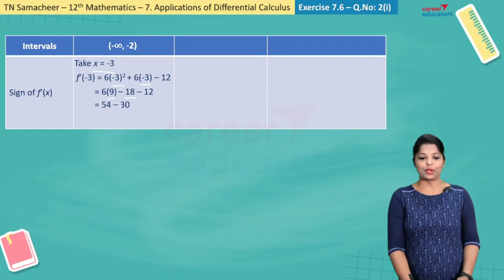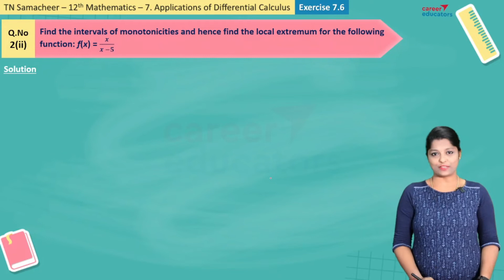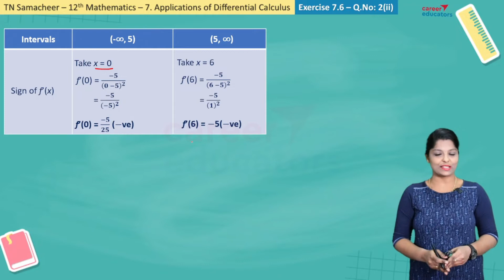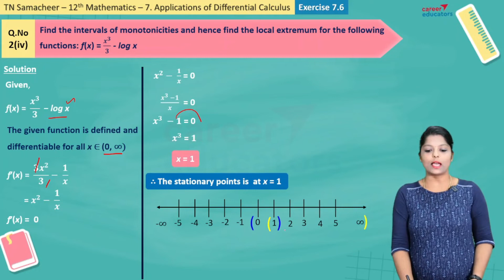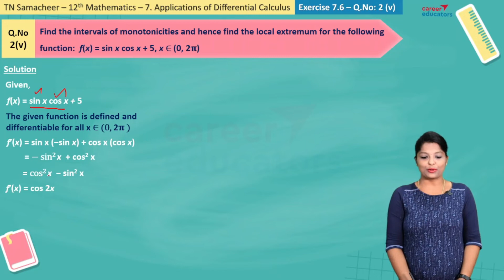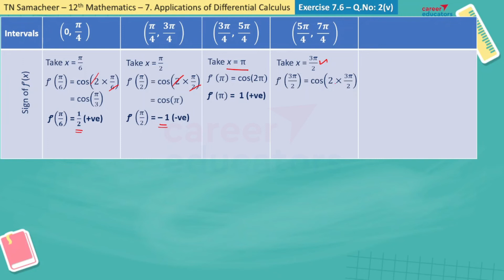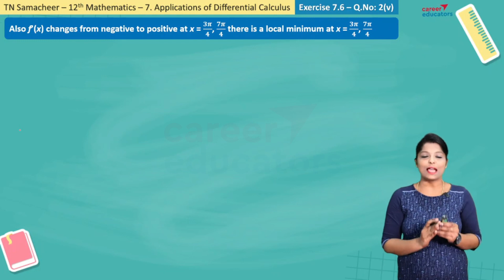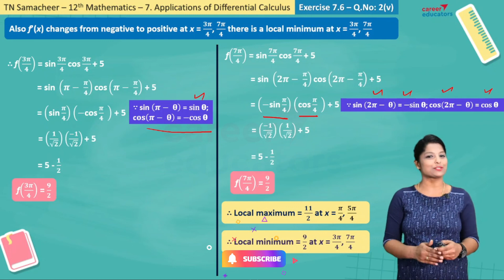TN Samacheer | 12th Mathematics | Solution | Exercise 7.6 | Q.No: 2 (i) to (v)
In this video, I give you Samacheer 12th math solution exercise 7.6 Applications of Differential Calculus Q.No 2 (i) to (v)

👩‍🏫Step-by-Step Solution for👩‍🏫

✍Samacheer class 12 math solution Exercise 7.6 Question 2 (i)
Find the intervals of monotonicities and hence find the local extremum for the following function: f(x) = 2x3 + 3x2 – 12x]

✍Samacheer class 12 math solution Exercise 7.6 Question 2 (ii)
Find the intervals of monotonicities and hence find the local extremum for the following function: f(x) = 𝒙/(𝒙 −𝟓)

✍Samacheer class 12 math solution Exercise 7.6 Question 2 (iii)
Find the intervals of monotonicities and hence find the local extremum for the following function: f(x) = 𝒆^𝒙/(𝟏 − 𝒆^𝒙 )]

✍Samacheer class 12 math solution Exercise 7.6 Question 2 (iv)
Find the intervals of monotonicities and hence find the local extremum for the following functions: f(x) = 𝒙^𝟑/𝟑 - log x

✍Samacheer class 12 math solution Exercise 7.6 Question 2 (v)
Find the intervals of monotonicities and hence find the local extremum for the following function:  f(x) = sin x cos x + 5, x ∈ (0, 2𝛑)

Time line
00:00:00 Title
00:00:15 Exercise 7.6 Q.no 2 (i)
00:06:11 Exercise 7.6 Q.no 2 (ii)
00:09:56 Exercise 7.6 Q.no 2 (iii)
00:12:13 Exercise 7.6 Q.no 2 (iv)
00:15:47 Exercise 7.6 Q.no 2 (v)

About:
I am Lakshmi. I have trained thousands of students in Mathematics. I am an expert educator in Board Syllabus  (CBSE / Samacheer) and Quantitative aptitude training. I have more than 8+ years of experience in teaching concepts of mathematics. Our mission is to transform everyone into intelligent people and have them with the right career path.

Career educators is a learning platform for the school & college segment. Here you will have a complete solution for your samacheer 12th board exam preparation and we are providing complete support for your career development